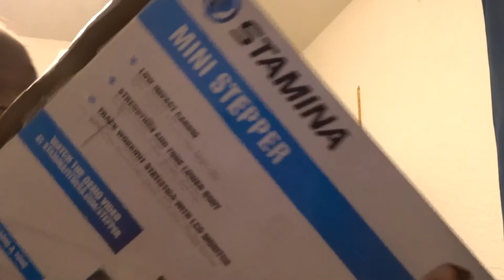TIME TO DO SOME WORKOUT MY YT FAM GET & EXERCISE WITH YA GIRL